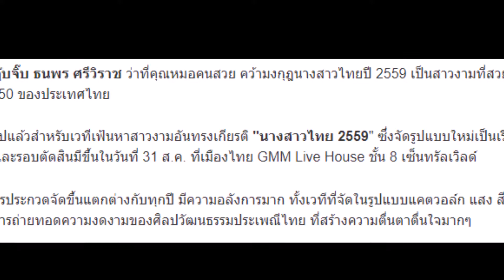นางสาวไทย 2559 น้องจุ๊บจิ๊บ ธนพร ว่าที่คุณหมอคนสวย